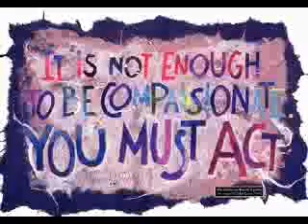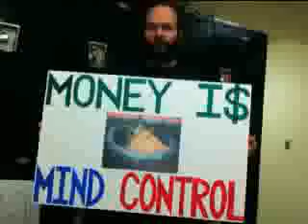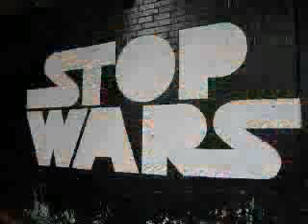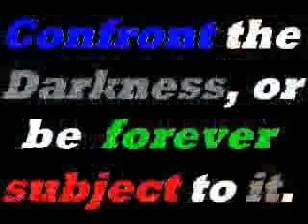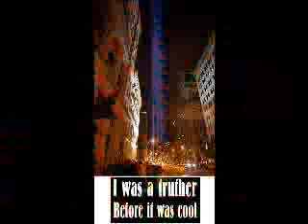There's a Solution - Want to Help? Check Info Under Video for How and When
March10.org

ZDAY Philly 2011 March 12th & 13th
at the Philadelphia Ethical Society
1906 Rittenhouse Square
Philadelphia, PA 19103

Countries around the world are in rebellion to dictators.
Let us stand together and fight against global government and corruption.
NO MORE WARS, NO MORE FEDERAL RESERVE
March 20th get on the streets. ALL THE WAY to D.C. if you can make the trip
Or protest in your State Capital, record it, and spread it on the web

FREE YOUR MIND is a unique two-day conference scheduled for April 9th & 10th, 2011 in Philadelphia, PA, featuring multiple speakers and diverse educational materials, for the purpose of raising public awareness of the critically important topics of
mass mind-control techniques
covert (occult) and subversive influences upon consciousness and behavior
trauma-based and ritualized abuse
practical mental and emotional healing methodologies available for those affected by these devices

April 15th THE DAY THE EARTH STOOD STILL a peaceful revolt!
DO NOTHING TO PARTICIPATE!

Independence Mall N 5th St & Market St Philadelphia, PA

April 29, 2011 Conspiracy "Theory" Awareness Day APRIL 29, 2011
Teach the Controversy, DO NOT BE AFRAID TO SPEAK TO ANYONE TODAY, Exercise your right to Free Speech!

NWO Awareness Day APRIL 29, 2011